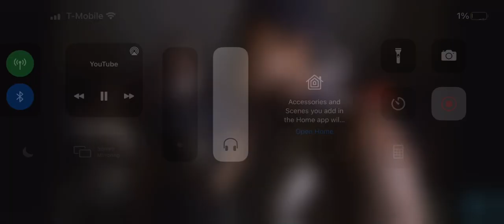kay flock only had 30 seconds on this song, why?